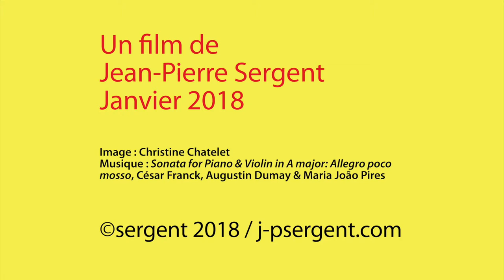JEAN-PIERRE SERGENT AT WORK SILK SCREENING HIS SMALL WORKS ON PAPER #7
Documentary film showing Jean-Pierre Sergent working on silk screening his new prints on paper series: "Shakti-Yoni: Ecstatic Cosmic Dances" in his Besançon studio's, France. Filmed by Christine Chatelet on September 6th 2017.